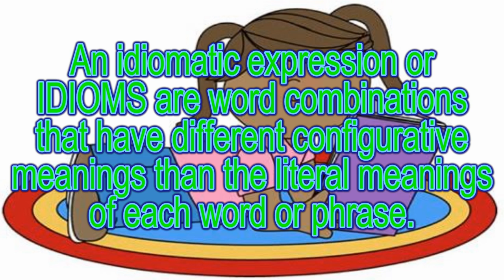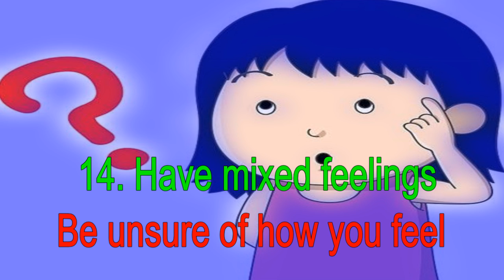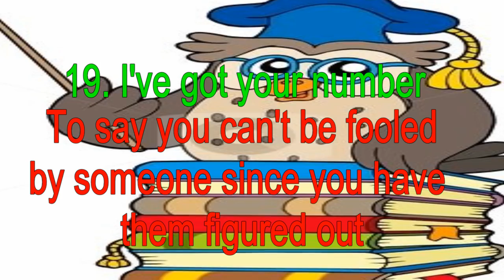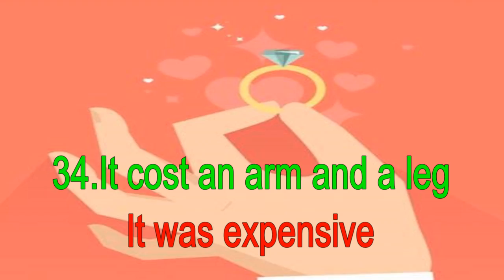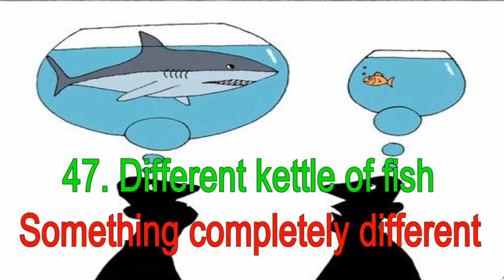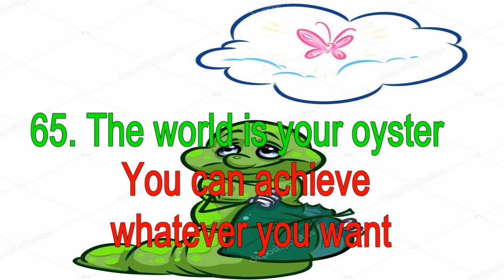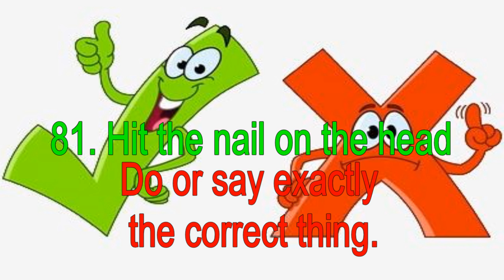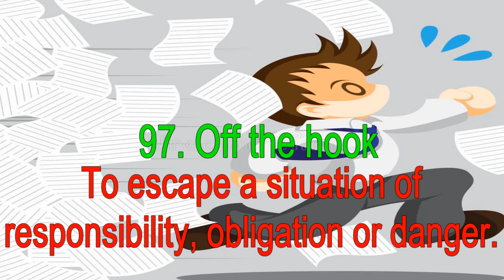Idiomatic Expressions 100 Examples and Meanings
An idiomatic expression typically presents a figurative, non-literal meaning attached to the phrase; but some phrases become figurative idioms while retaining the literal meaning of the phrase. An idiom's figurative meaning is different from the literal meaning.

Hi and welcome to eLearning Ph. This channel offers educational videos on learning Filipino, stories, lessons, video tutorials and also other Philippine features.